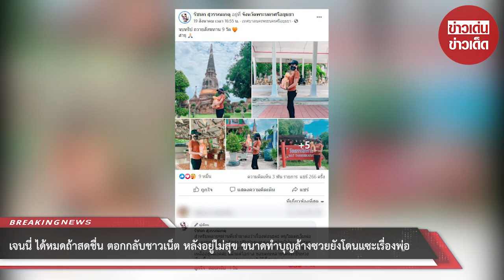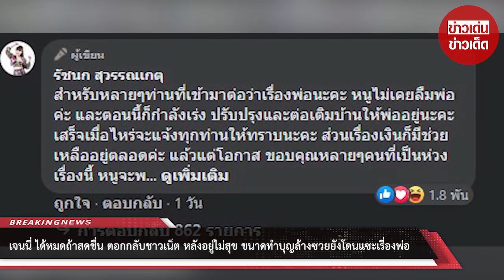เจนนี่ ได้หมดถ้าสดชื่น ตอกกลับชาวเน็ต หลังอยู่ไม่สุข ขนาดทำบุญล้างซวยยังโดนแซะเรื่องพ่อ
เมื่อไม่นานมานี้ ฝั่ง เจนนี่ ขอพักเรื่องดราม่าทั้งหลาย และไปทำบุญ 9 วัดที่ จังหวัดพระนครศรีอยุธยา ให้สบายใจ ซึ่งเจ้าตัวได้โพสต์ลงในเฟซบุ๊กส่วนตัวความว่า "จบทริป ถวายสังฆทาน 9 วัด สาธุ" ที่นอกจากจะมีเหล่าแฟนคลับมาร่วมอนุโมทนาบุญแล้ว ก็มีชาวเน็ตบางกลุ่มเข้ามาคอมเม้นต์เรื่องคุณพ่อของเจ้าตัว

โดย เจนนี่ ได้ตอบกลับไปว่า "สำหรับหลายๆท่านที่เข้ามาต่อว่าเรื่องพ่อนะคะ หนูไม่เคยลืมพ่อค่ะ และตอนนี้ก็กำลังเร่ง ปรับปรุงและต่อเติมบ้านให้พ่ออยู่นะคะ เสร็จเมื่อไหร่จะแจ้งทุกท่านให้ทราบนะคะ ส่วนเรื่องเงินก็มีช่วยเหลืออยู่ตลอดค่ะ แล้วแต่โอกาส ขอบคุณหลายๆ คนที่เป็นห่วงเรื่องนี้ หนูจะพยายามทำทุกอย่างให้ดีที่สุดค่ะ"

ขอบคุณที่มา :
ขอขอบคุณข้อมูลจาก: